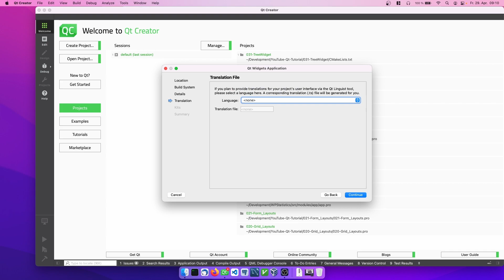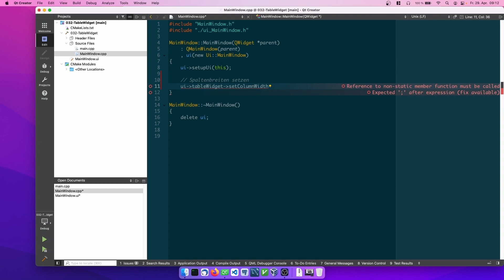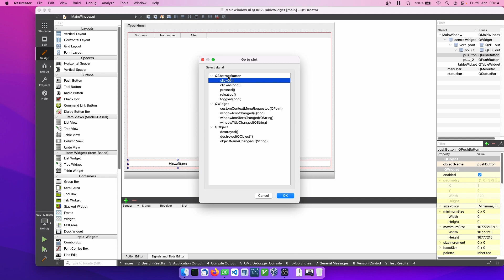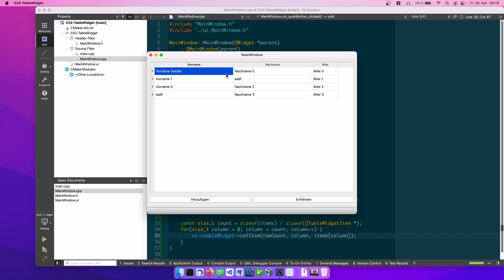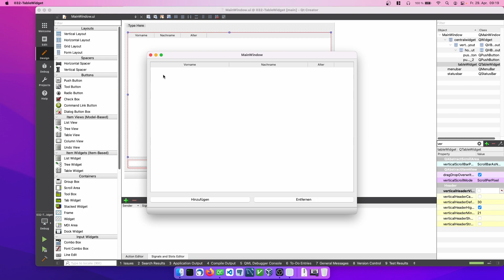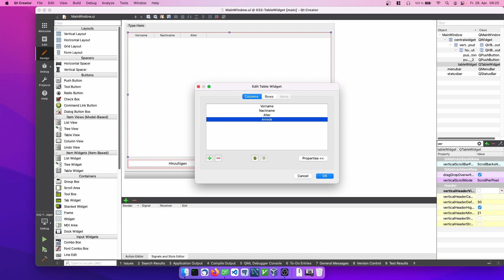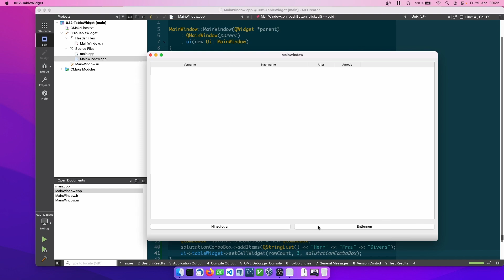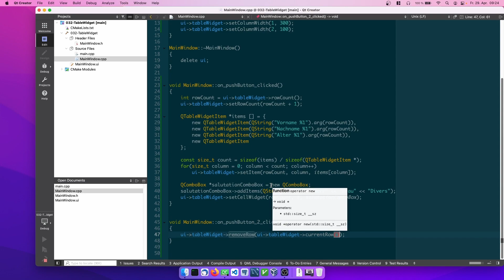Qt Tutorial 032: QTableWidget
In diesem Video gebe ich einen kurzen Einblick in die Benutzung des QTableWidgets. Dieses Widget repräsentiert eine (bearbeitbare) Tabelle, die aber auch als ListView im Report-Modus (also als Liste mit Spalten) genutzt werden kann.